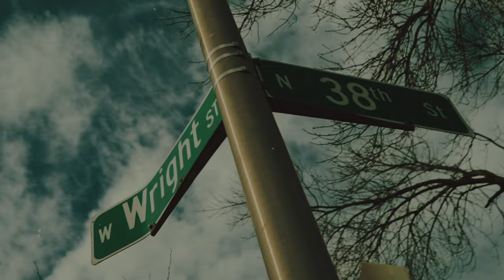Osko Bandz - First Day Take Me (Official Video) ShotBy